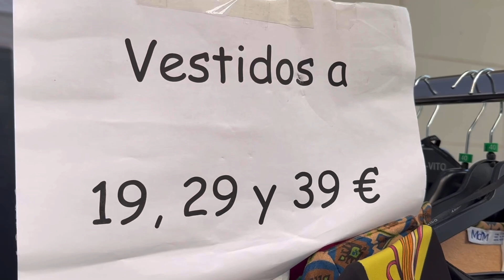ME VOY DE OUTLET 🛍️ || I LOVE CHOLLO ♥️ || Shopping con Belén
Hola mis PersonasAuténticas, os dejo el video con el shopping que hice en el outlet de mi ciudad . Espero que os guste. Muchas gracias por vuestro apoyo.

Si te gustan mis vídeos no olvides SUSCRIBIRTE, darle dedito arriba 👍 y activar la CAMPANITA 🔔 para que te lleguen las notificaciones cada vez que suba un vídeo para no perderte nada. y si lo COMPARTES con tus conocidos te lo agradezco de corazón.